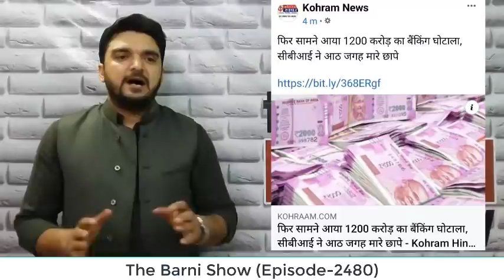एक और बैंक घोटाला सामने आया; देश को लगा इतने हज़ारों करोड़ का चुना | The Barni Show | EP-2480